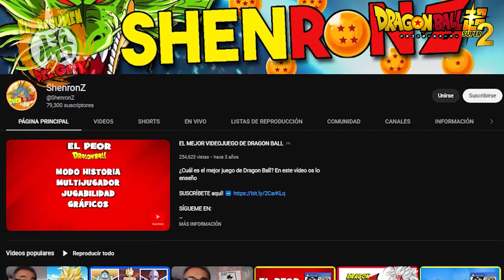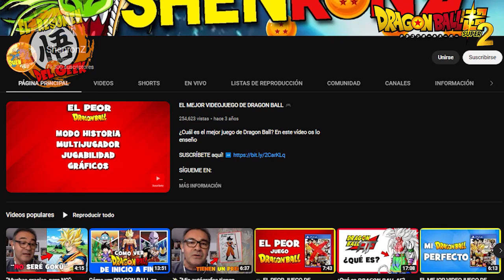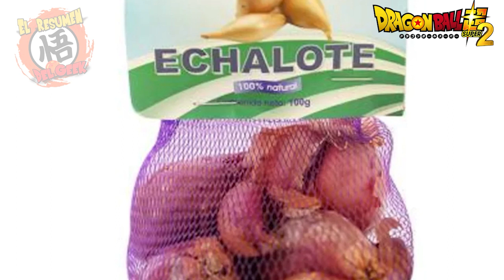El Diseño OFICIAL del SÚPER SAIYAJIN 4 en una MUJER! | Dragon Ball Heroe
Note y Beat han sido los personajes principales desde que Dragon Ball Heroe fue estrenado en el año 2018, y an dado bastante de que hablar, y una incognita que ha estado desde hace años en el fandub acerca de la transformacion del super saiyajin 4 ha sido la transformacion en una mujer, pues hoy te mostrare el diseño oficial que ha salido.